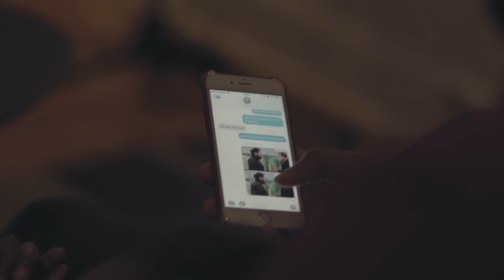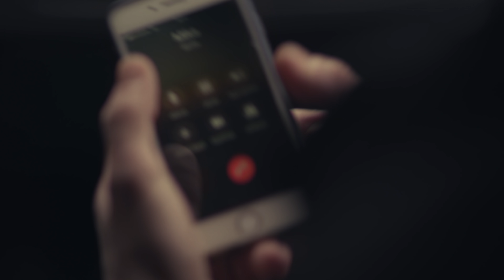Staty - Tony Montana